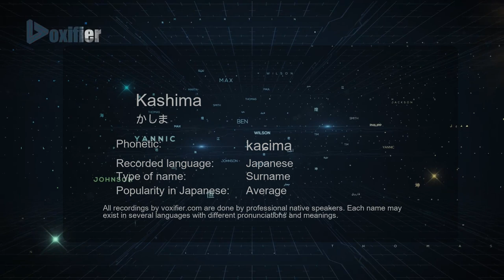How to Pronounce Kashima (かしま) in Japanese - Voxifier.com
This is the Japanese pronunciation, gender, and phonetics recording of the name Kashima (かしま). The same name may exist in other languages with different pronunciations. Check the meaning of name along with other possible pronunciations or similar names for free Voxifier uses the help of expert linguists to simplify pronunciations by replacing some special sounds with sounds more commonly available across all languages.